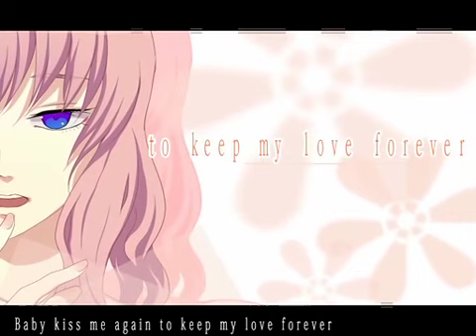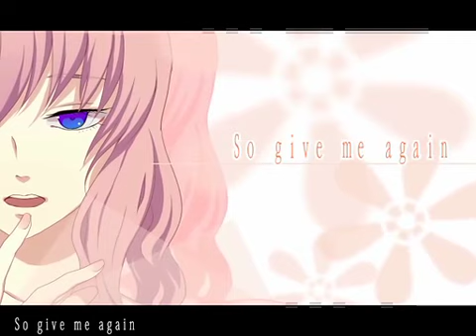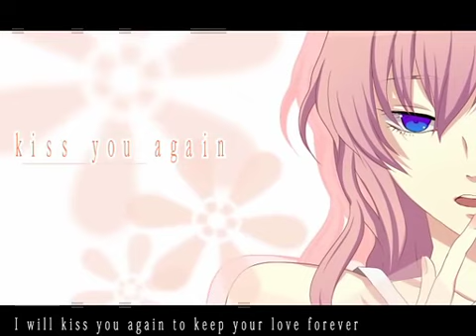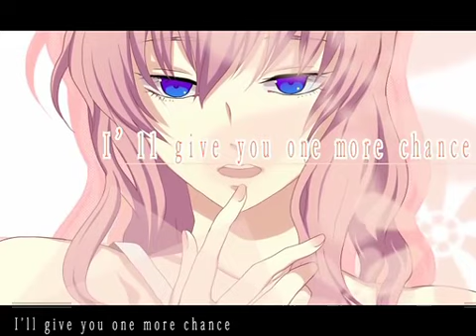『one more kiss』を歌ってみた【ヲタみんver.】